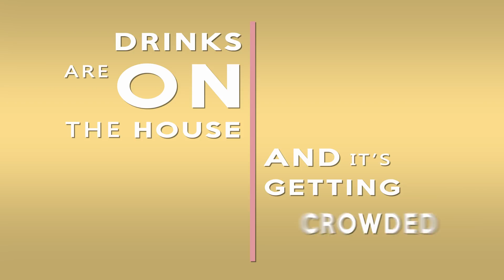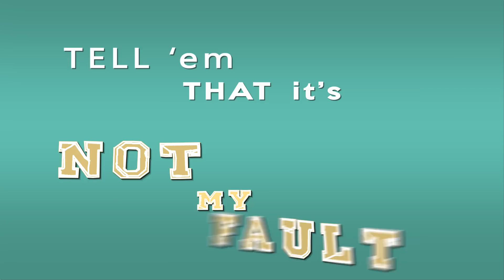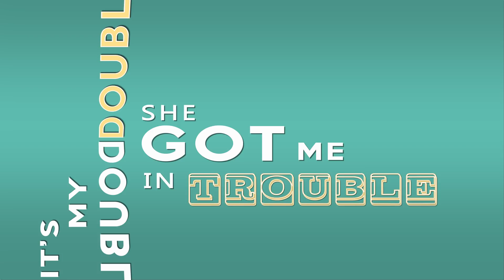NOT MY FAULT - Lyric video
Thank you guys for the awesome Europe- Pop up Tour!!
Because of all the requests we have been getting...here's the lyric video from NOT MY FAULT :) Keep on singing...